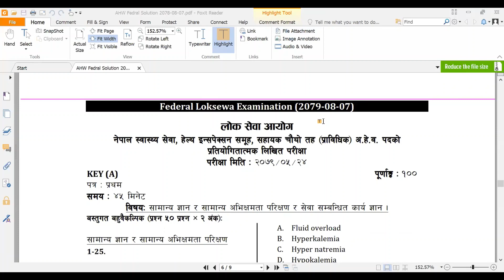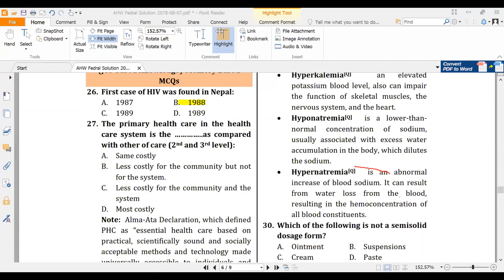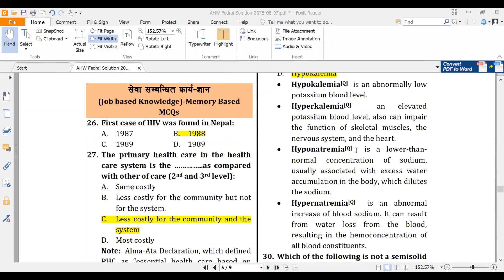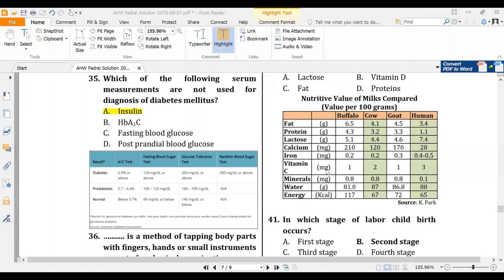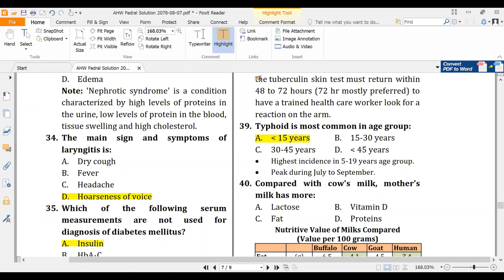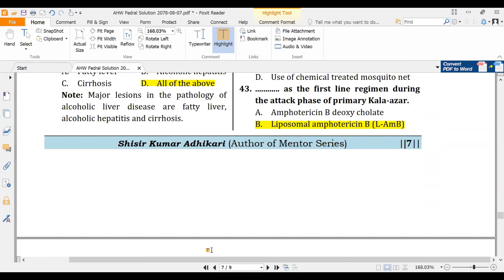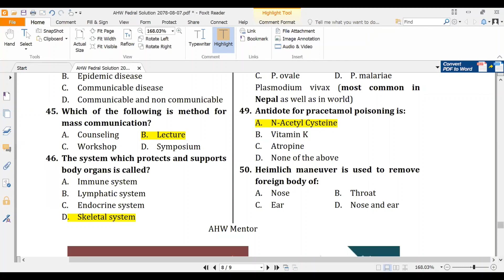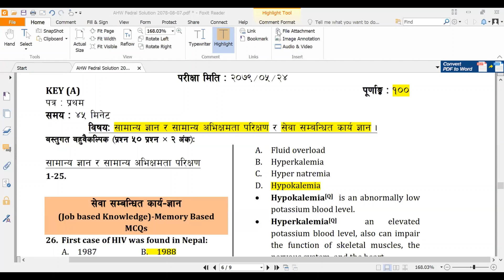Federal Loksewa Aayog AHW Question-answers Discussion Video (2079-05-25)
Using this video on other channels without prior written permission will be strictly prohibited. (Embedding to the websites is allowed).